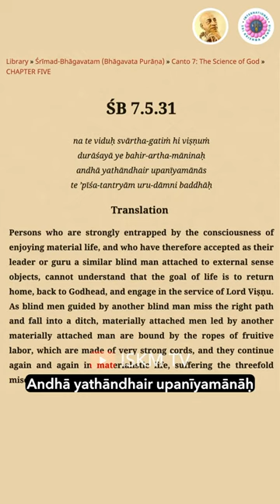Gandhi: "Krishna Never Existed?" | Prabhupāda Vāṇī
G?sub_confirmation=1